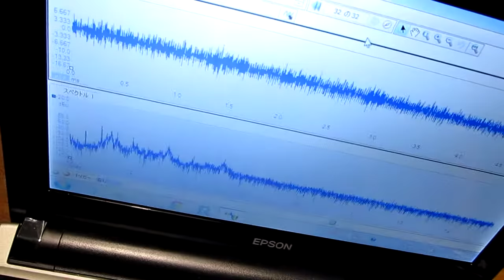超音波計測システム Ultrasonic measurement system